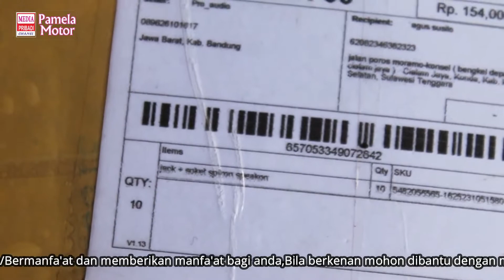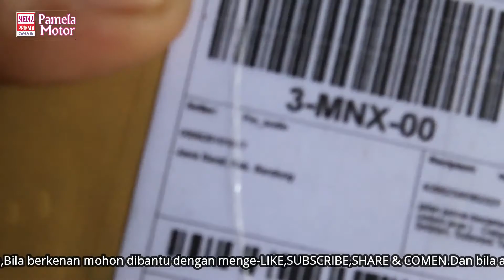CONEKTOR SPIKON SOUND SISTEM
Sekilas info tentang jack spikon murah yang cocok buat sound miniatur atau sound rumahan. dengan harga terjangkau sudah bisa memiliki jack spikon ini. warna cukup mening ,bahan plastik jadi sesuai dengan harganya. murah. murah. murah. murah😀😀